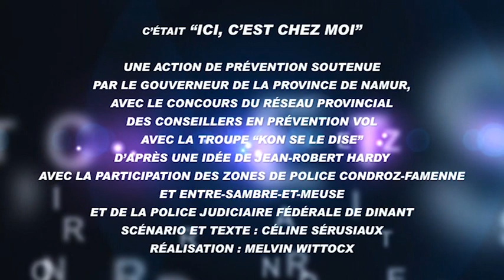VTS 07 1 Le voisin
Ici, c'est chez moi. Campagne de prévention des vols dans les habitations réalisée par les services du Gouverneur de la Province de Namur en collaboration avec la télévision locale Ma Télé